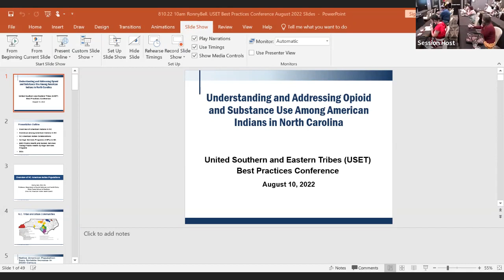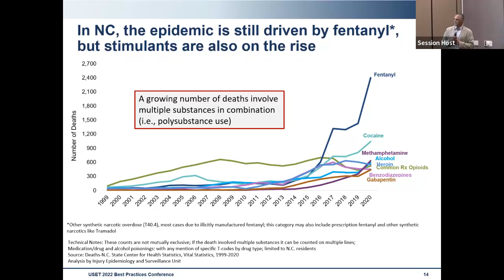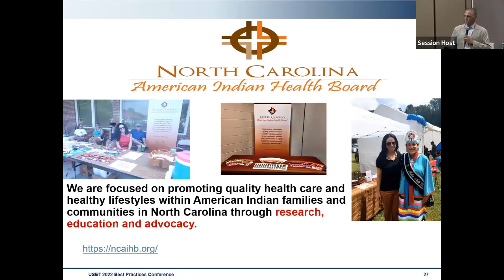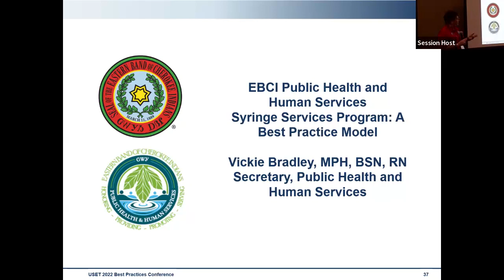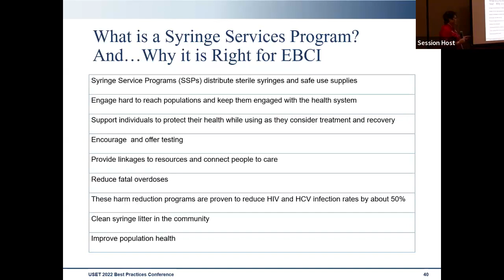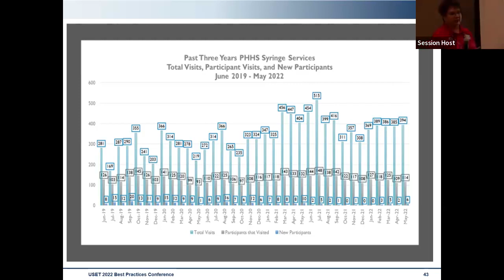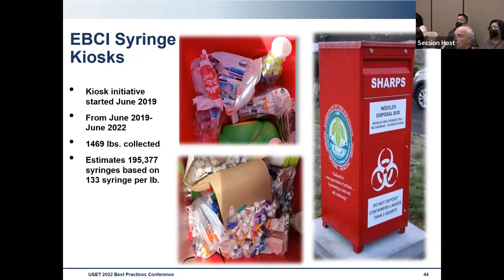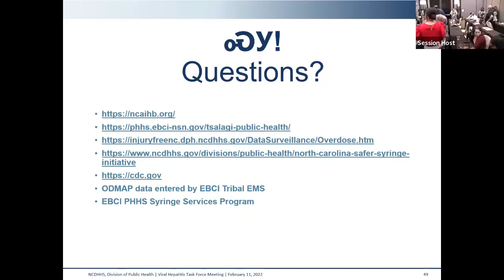Understanding and Addressing Opioid and Substance Use Disparities Among American Indians in NC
2022 Best Practices Conference Presentation on August 10, 2022 at 10:00 am - 11:00 am